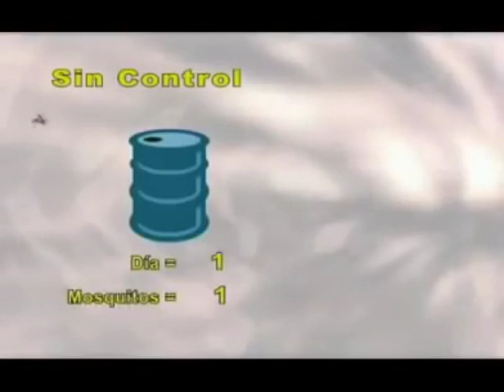DR LEONARDO AYUSO, FUMIGACION DENGUE